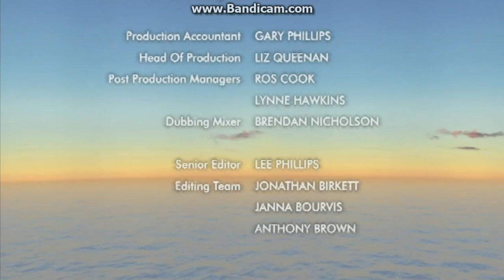Closing To Boohbah Cracker And Other Boohbah Magic 2005 DVD AUS